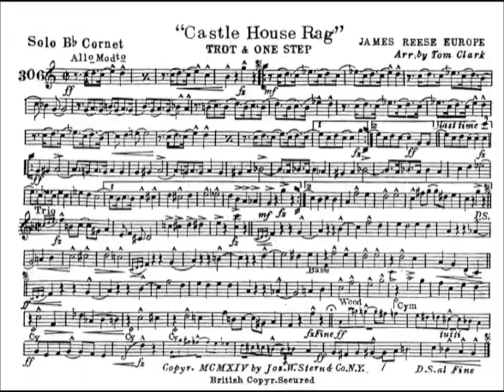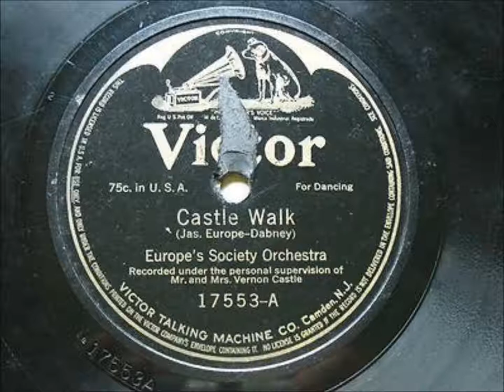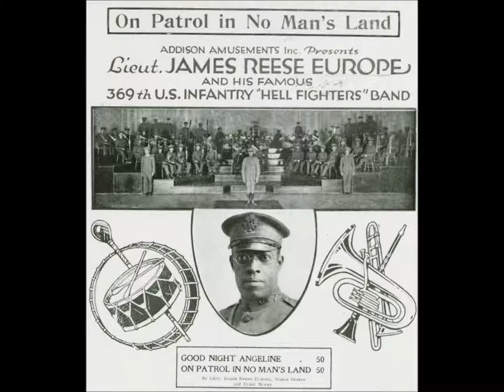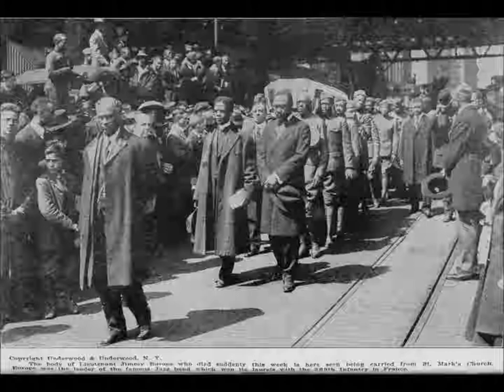James Reese Europe "Castle House Rag" (title error) Europe's Society Orchestra & Buddy Gilmore drums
James Reese Europe leads Europe's Society Orchestra on "Castle House Rag" on Victor 35372, recorded on February 10, 1914. Buddy Gilmore's drum solo at the end is stunning.

The Victor Talking Machine Company made a title error when first pressing the disc, calling this “The Castles In Europe One-Step," which is a different song. Someone protested (Europe himself?), and the error was fixed within weeks.

That is why two titles can be found on Victor 35372. Copies with the title error ("The Castles in Europe One-Step") are harder to find, available perhaps for the month of April in 1914. Even later copies are elusive. This did not sell in huge numbers.

The title error on the earliest pressings of Victor 35372 was unusual for the Victor Talking Machine Company--the company was generally accurate..

Though it is not a common record, it remained in Victor's catalog for five years--again, record buyers were usually picking up a disc with "Castle House Rag" on the label instead of the wrong title. Victor dropped from the catalog the other three Europe discs after one year.

In 1913 Europe enjoyed success through his work with husband and wife dancing team Vernon and Irene Castle, known on vaudeville stages and in Broadway shows. The Castles and Europe's Clef Club musicians were thrown together when hired for a private party, Europe providing accompaniment for the dancing couple. The music was heavily syncopated, the instrumentation atypical for the time.

The Castles found the music ideal for their steps and thereafter performed often with Europe's Exclusive Society Orchestra. The Castles opened a dance school called Castle House, where Europe's musicians regularly played and where his own compositions were featured. He also directed musicians at a nightclub operated by the Castles.

Association with the Castles made Europe's name known in New York society.

Wealthy patrons danced to this music endorsed by the Castles. Musicians who played in what was collectively called Europe's Orchestra, also called the Tempo Club, were steadily employed. In late 1913 Europe had resigned from the Clef Club to form his own Tempo Club.

Sheet music of waltzes and tangos composed by Europe with his associate Ford Dabney sold well. Various society bands organized by Europe were farmed out for formal dances. The Evening Post on March 13, 1914, identified Europe as "the head of an organization which practically controls the furnishing of music for the new dances."

Never before had black musicians enjoyed such respect in New York City.

With the Castles in early 1914, Europe helped popularize the new fox trot, originally a trot but promoted by Europe as a slow dance. It became a standard among dancers, outliving the Turkey Trot, Grizzly, Bunny Hop, and steps with similar animal names (numbers that, in previous years, would have been called two steps were now called fox trots).

The fox trot would be adopted by men in service as their favorite since the dance, when simplified, was relatively easy to master. In a 1920 letter to Noble Sissle, Irene Castle states that Europe was "the first to suggest the slow tempo used for the fox trot."

Europe is quoted in the New York Tribune as saying, "The fox trot was created by a young negro of Memphis, Tenn., Mr. W. C. Handy, who five years ago wrote 'The Memphis Blues.'... Mr. Castle has generously given me credit for the fox trot, yet the credit...really belongs to Mr. W. C. Handy."

Europe's Society Orchestra recorded four titles for the Victor Talking Machine Company on December 29, 1913, and another four on February 10, 1914. Victor marketed the performances as dance music for the home, and labels state "For Dancing."

Victor promotional literature indicates that Europe enjoyed success: "During the past three seasons Europe's Society Orchestra of negro musicians has become very popular in society circles in New York and vicinity, and has played for social affairs in the homes of wealthy New Yorkers and at functions at the Tuxedo Club, Hotel Biltmore, Plaza, Sherry's, Delmonico's, the Astor and others."

In early 1914 Europe signed a contract with the Castles to tour overseas with forty black musicians to be led by Europe. War changed those plans.

Vernon Castle, who had been born in England, volunteered to serve in the British Aviation Corps (he died in a plane accident in Texas on February 15, 1918). Although regular public performances of Europe and the Castles ended in 1915, Europe's various dance orchestras were in demand.

Around the time that Europe's work with the Castles ended, Noble Sissle and Eubie Blake became important to him. Sissle took a letter of introduction to the bandleader in the spring of 1916 and was invited to work in Tempo Club orchestras. Sissle soon convinced Europe to send for pianist Blake, then working in Baltimore.